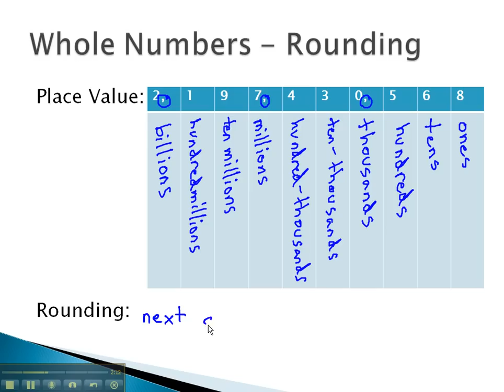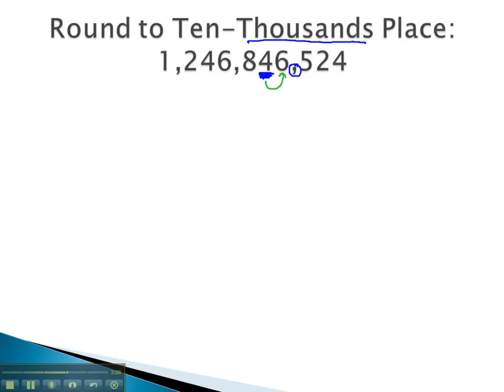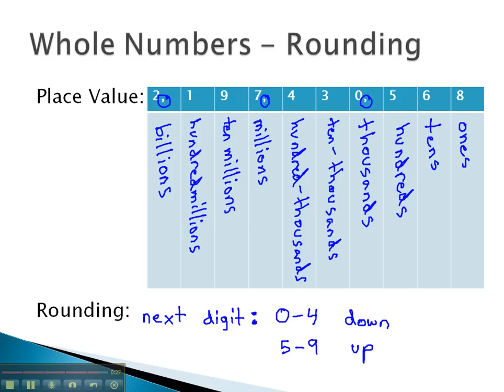Whole Numbers - Rounding